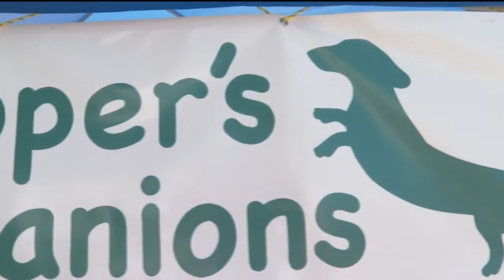The State Fairs Economic Impact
It's day 6 of the Colorado State Fair, and attendance is up this year! Nearly 200 thousand people have gone to the fair so far. And the crowds have meant a big economic boost for nearby businesses and vendors. News five's Ashley Portillo joining us live with those details.